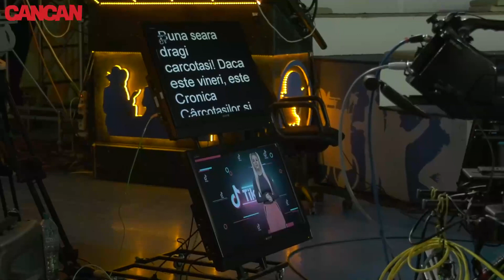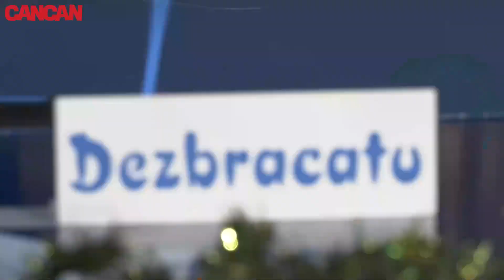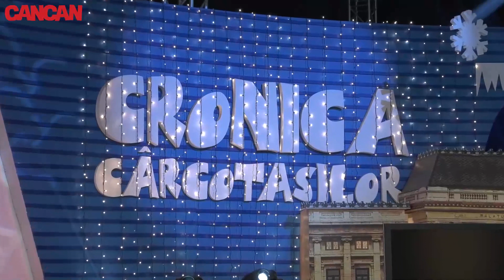BOTEZATU, SUPARAT PE TIZUL ,,CATALIN DEZBRACATU”: ,,A FOST SUPARAT PE MINE UN AN!”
Cronica Cârcotașilor a ajuns la sezonul cu numărul 37 și pare să nu se oprească aici! Cei 21 de ani de activitate nu au fost lipsiți, însă, de episoade care să le supere pe vedete. Unul dintre cei deranjați de „cârcotași” ar fi fost chiar Cătălin Botezatu, iritat, la un moment dat, de „interpretările” lui Codruț Kegheș.